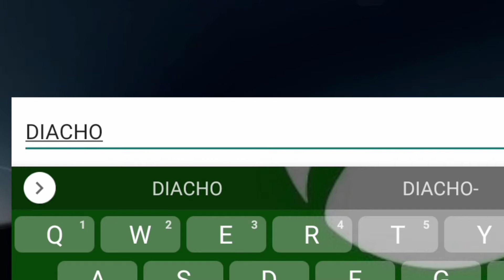um jogu di corida di rua